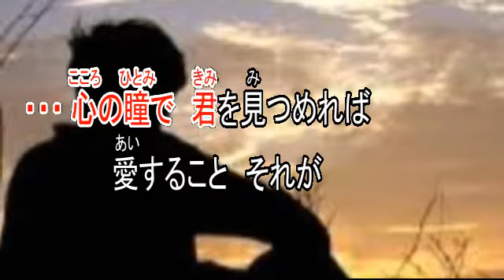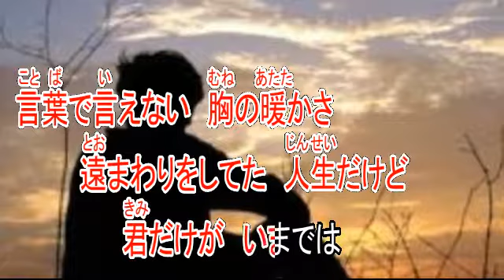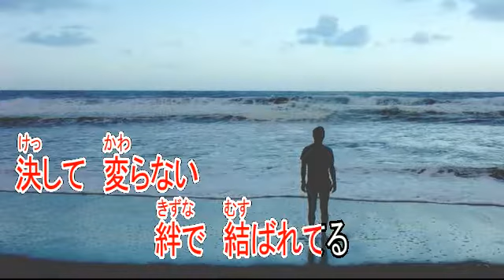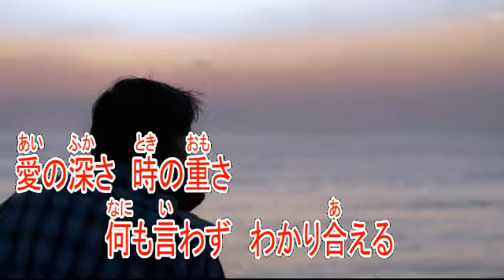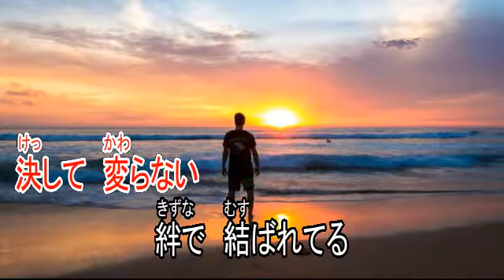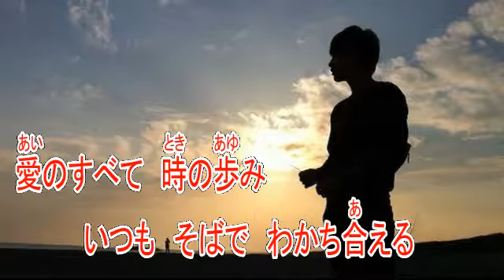心の瞳 坂本九 ガイドボーカル（ボカロ）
歌手　坂本九